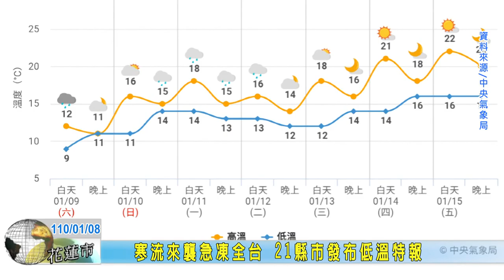20210108 04 寒流來襲急凍全台 21縣市發布低溫特報